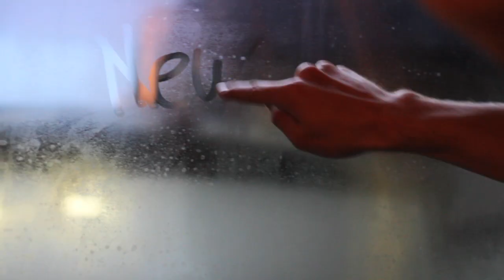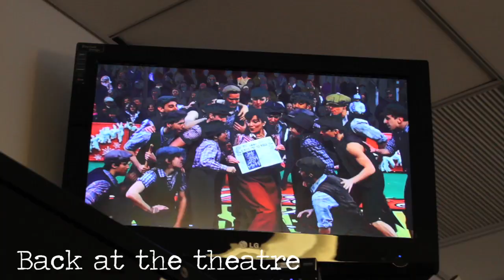NEWSIES at Macy's Parade: Behind-the-Scenes with Crutchie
Now on Broadway! for tickets!

Andrew Keenan-Bolger takes you on a behind the scenes NEWSIES as they gear up to perform on the Macy's Thanksgiving Day Parade. The production that opened this fall at Papermil will be trasfering to Broadway in March 2012

Video Featuring:
Kara Lindsay, Ben Fankhauser, RJ Fattori, Vincent Agnello, Andrew Keenan-Bolger, Tommy Bracco, Brendon Stimson, Laurie Veldheer, Aaron J. Albano, Ryan Breslin, Kyle Coffman, Max Ehrich, JP Ferreri, Garett Hawe, Corey Hummerston, Evan Kasprzak, Andy Richardson, Scott Shedenhelm and Ryan Steele.

Music by Alan Menken, Lyrics by Jack Feldman, Book by Harvey Fierstein,
Directed by Jeff Calhoun, choreographed by Christopher Gattelli

Video filmed and edited by Andrew Keenan-Bolger